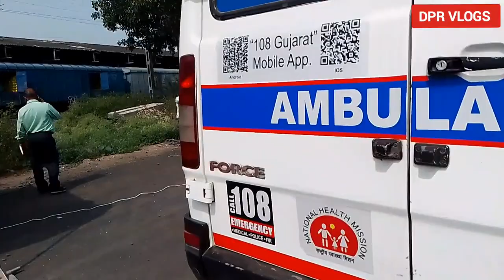Train accident NDRF Tm joint operation in Western railway